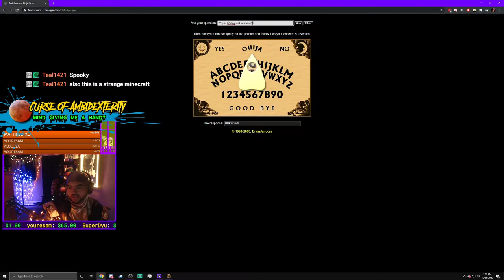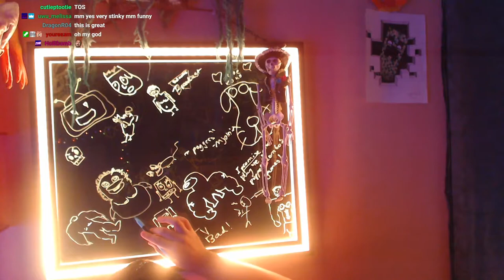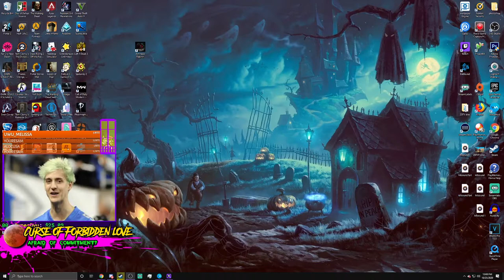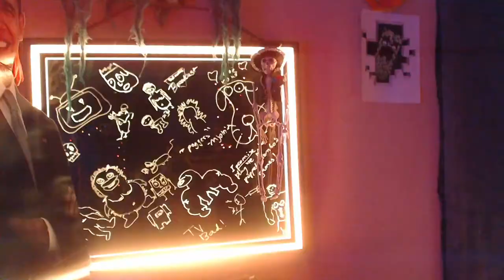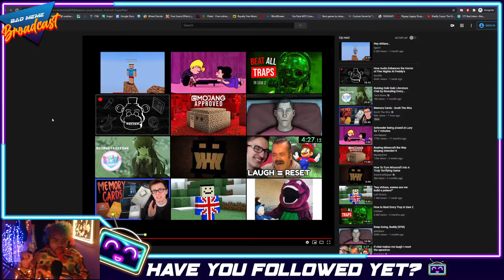Streamer gets HEART ATTACK from jumpscare!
Nah just playing, its just clip highlights from October!